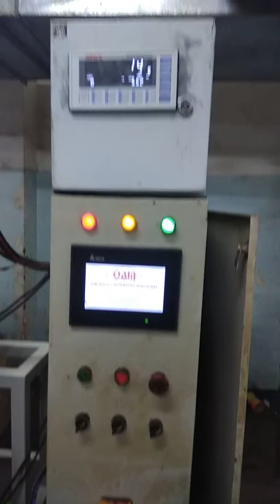Jar filling machine. By SRAN TECHNOLOGIES 9643770199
We are manufacturing and suppliers of Jar filling machines, Plastic Jar, Plastic Dabba, Bottels.

Sran technologies
327, Friends Colony,
Sector 20, Old Faridabad
Haryana India 121001